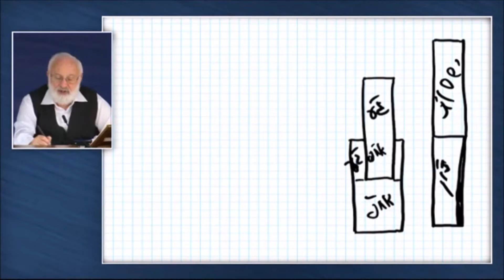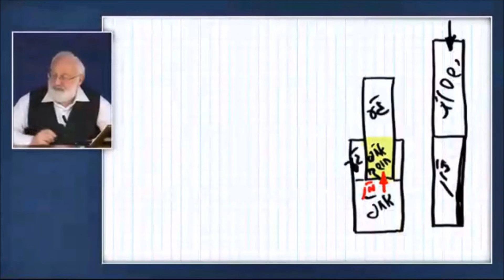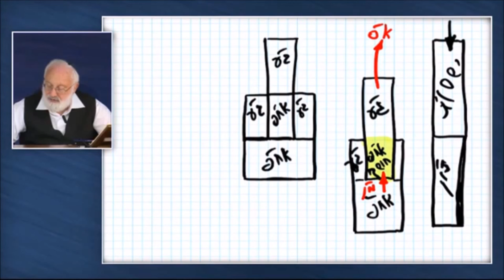Malchut felemelkedik a Bina szintjére